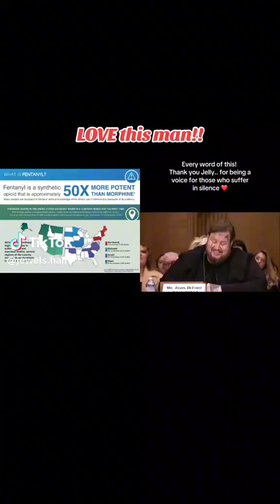Fentanyl is the worst enemy of Americans.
Prescription drugs are killing more Americans than any other disaster. Why won't our Congress do anything about it?